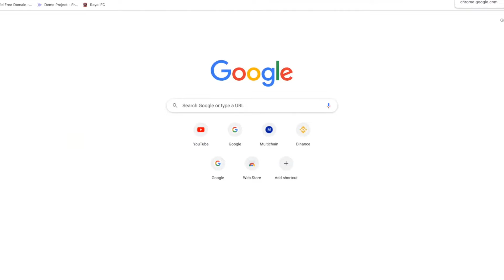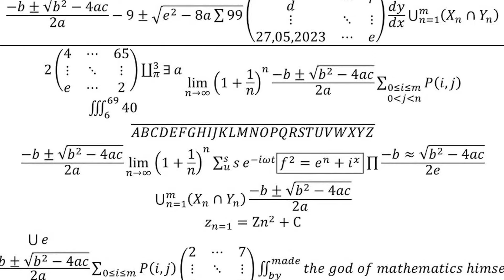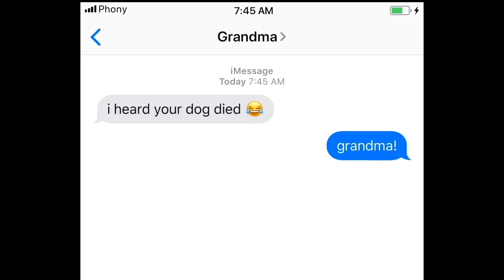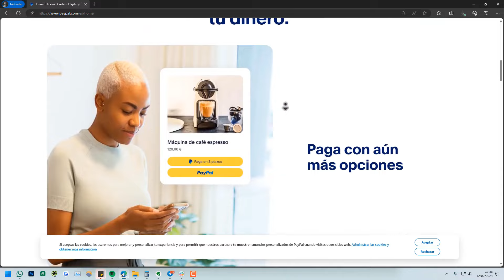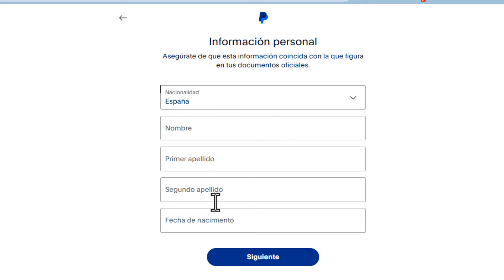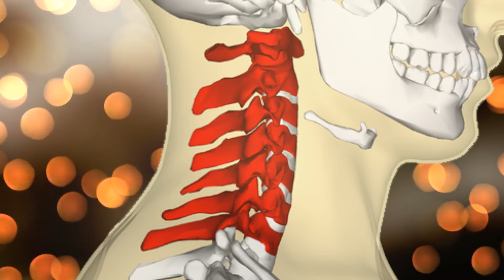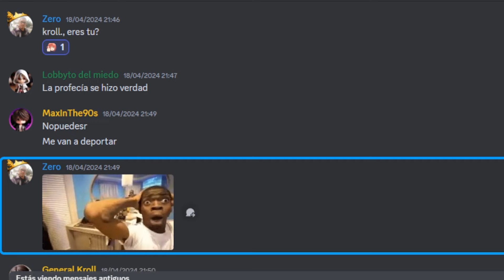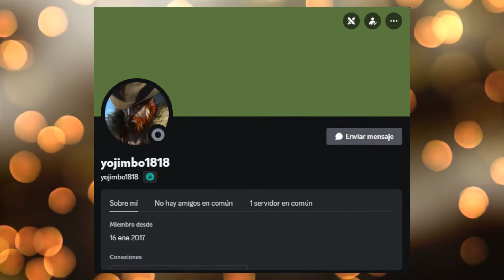Un mes hackeados + Por qué me fuí más de 3 años (de verdad) + Mi cara + Sorpresa final + Argie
No habrá nada relevante en esta descripción, simplemente miren el video y descubran los pasajes ocultos de Kroll y compañía (clickbait dónde).